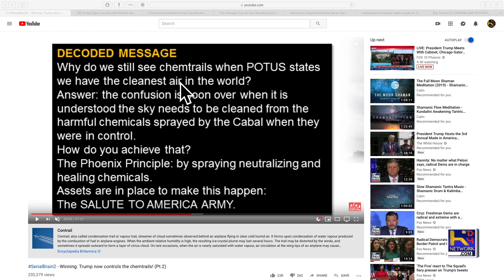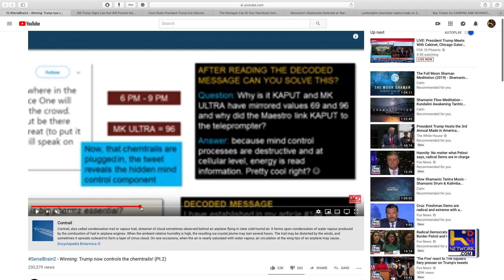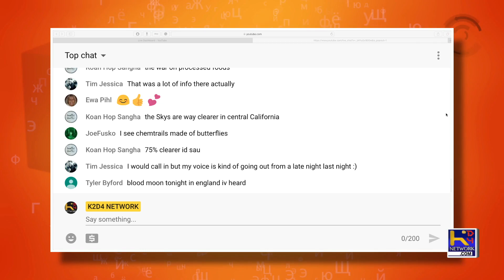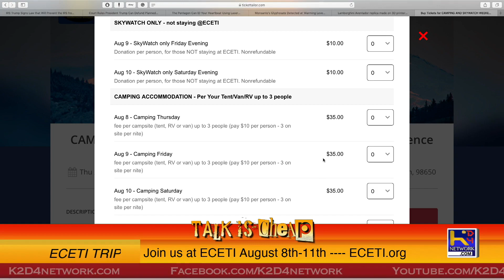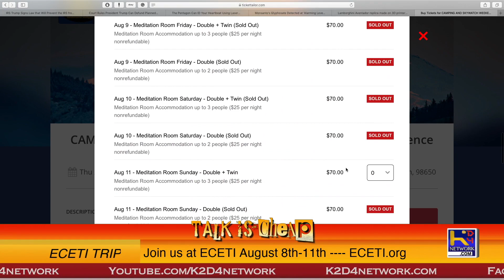Advanced Health Systems Coming!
Another step towards a new world with Health Technologies coming forward!

Theme Song

“Art Now”
by Alex